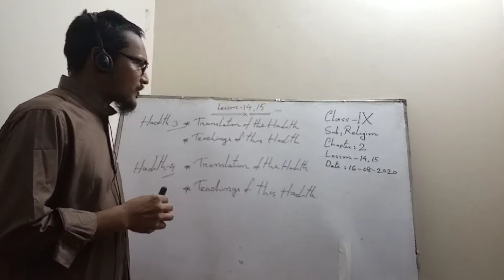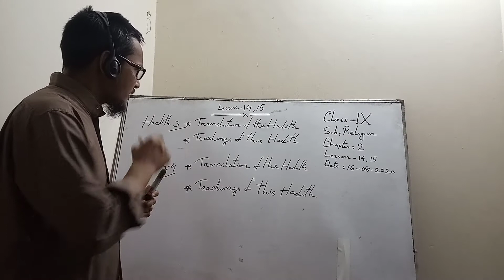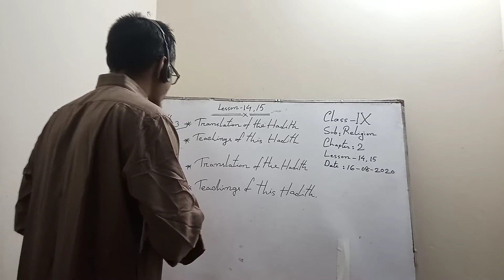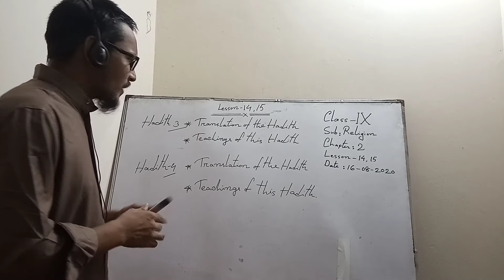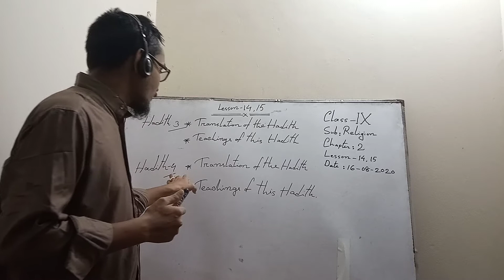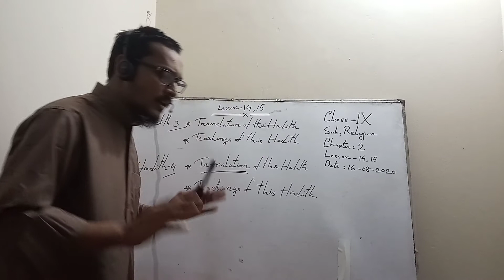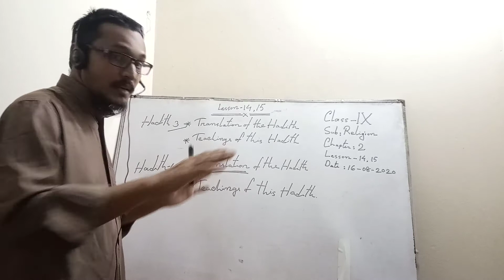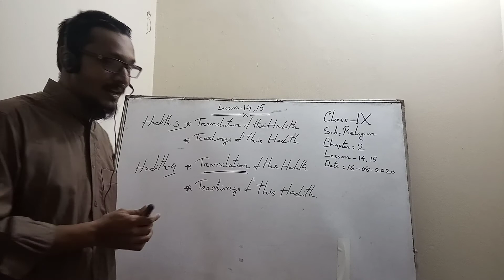CLASS-IX, Subject-Religion, Date-16.08.2020